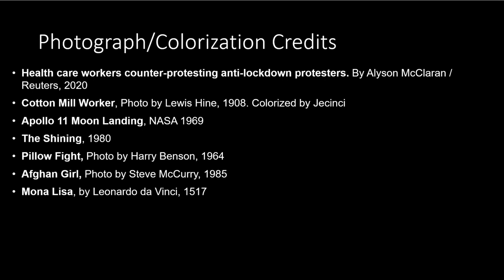Virtual Dolly Zoom Effects - 3D Photo Inpainting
Citation:

Meng-Li Shih, Shih-Yang Su, Johannes Kopf, and Jia-Bin Huang.
3D Photography using Context-aware Layered Depth Inpainting.
in IEEE Conference on Computer Vision and Pattern Recognition (CVPR), 2020